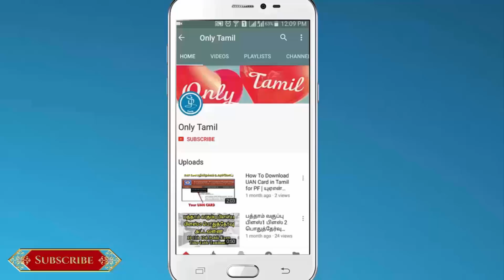How to Remove and Replace Hard Disk drive for my Laptop? | Lenovo | Hardware Series Tamil #1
This Video provides the information on how to remove and replace a hard disk drive from laptop by your own.

1.
2.
3.  How to Verify Abroad Job Consultancy
► Education
2. Type in Tamil using English
3. Write Maths Equation in MS Word
4. Learn MS Word Shortcut Keys Tamil
► Job Eligibility
1. Tamilnadu Police Job Eligibility
► Interview Tips
2. Resume Writing Tips Tamil
► Opportunities
1.  LIC Agent opportunity for 10th pass Tamil
2.  Earn Daily 100 Rs with just copy and paste
► Spoken English
1. 100 Common English Words and Tamil Meaning
2. Spoken English Course in Tamil